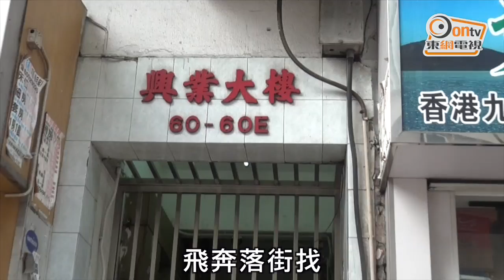外婆睇漏眼 3歲女爬氣窗墮樓亡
1名3歲女童被發現在深水埗青山道近九江街一幢大廈高處墮下，跌在平台重傷昏迷，消防員接報趕至將她救下，再由救護員急送明愛醫院搶救。